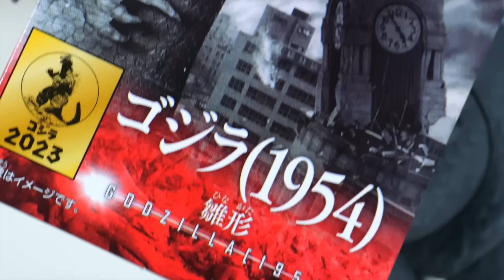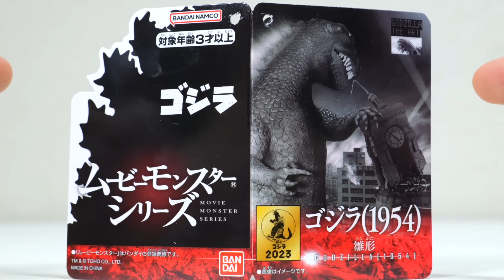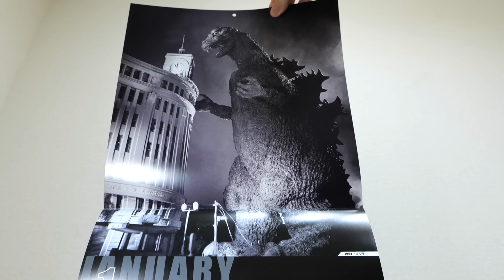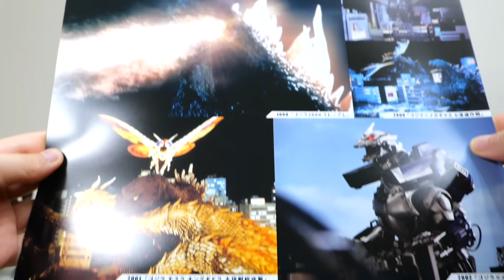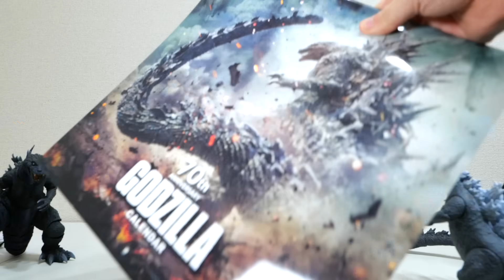全てのゴジラの原点を知っていますか？【雛型】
ゴジラ　godzilla ぎわちん　ゴジラ雛形　GODZILLA THE ART限定 ムービーモンスターシリーズ ゴジラ（1954）雛形　フィギュア　ソフビ　レビュー　ゴジラマイナスワン　ゴジラ-1.0 おもちゃ